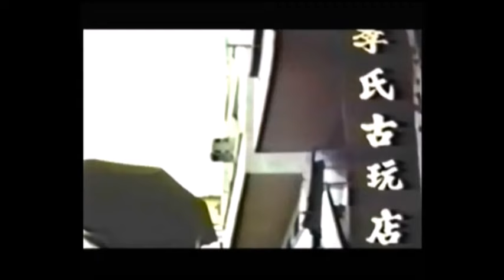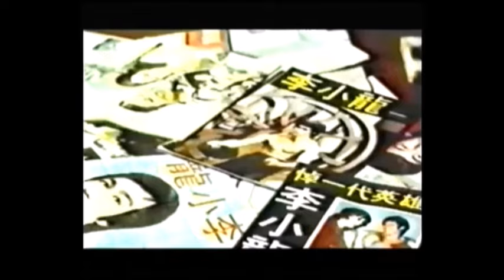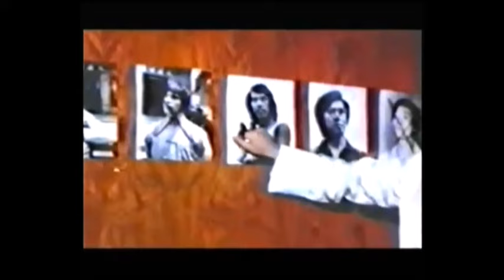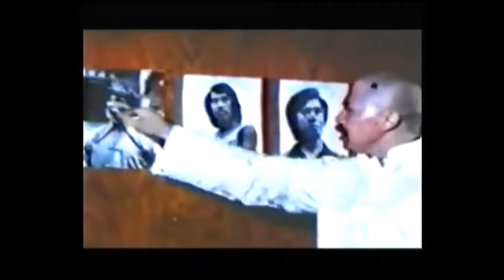BRUCE LEE LA VENDETTA DEL DRAGO NERO-FILM DI KUNG FU DEL 1975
regia di Lu Chin-Ku
con Ron Van Clief, Charles Bonet, Philip Ko, Angie Meng Fu, Thompson Kao Kang, Jason Pai Piao